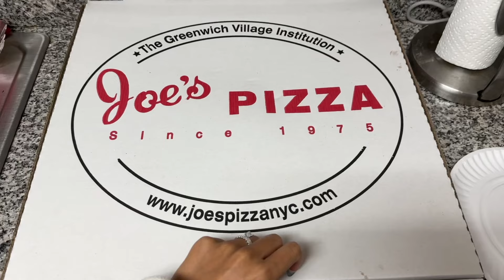NYC VLOG: new hair, pilates, touring apartments, sephora haul, influencer event, & shopping in soho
Welcome to a NYC weekend in my life! We started off the weekend with pilates and getting a haircut🎀 we had a slow saturday morning before heading out shopping in Soho. We had a little date night and of course I filmed getting ready as usual💄 I shared a PR unboxing and sephora haul. A few days later we went to an influencer event which was a flower workshop💐 we also toured a few stunning apartments!
Hope you enjoy! All products are linked down below :)

∙Princess Polly
Code: Siera20 or 20Siera
∙Caraway Home -
∙Brooklinen -
Code: SieraAlexis
∙Evry Jewels -
Code: YOUTUBE30
∙Sunday Riley-
Code: SIERAALEXIS25
∙Versed-
Code: SIERAALEXIS10

About me→
My name is Siera Alexis and I live in NYC🤍 I love to vlog my weekends, trips, and give beauty/fashion tips. Hope you enjoy xx